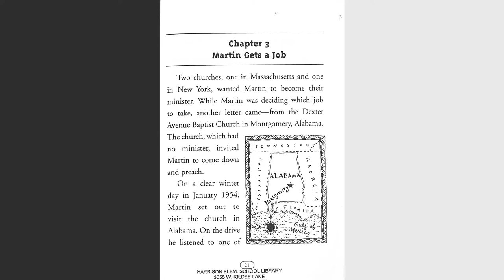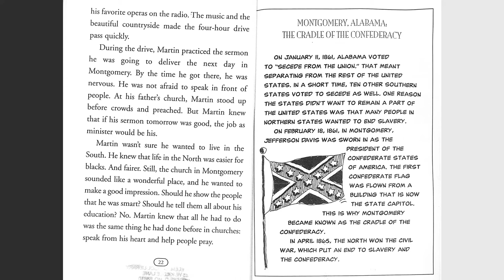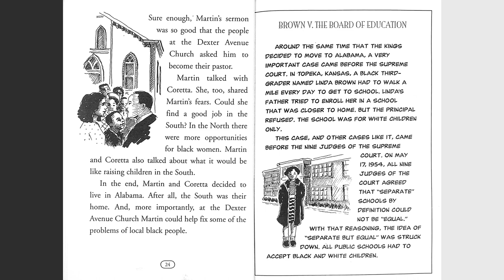Who Was Martin Luther King, Jr? - Chapter 3 / Montgomery, Alabama / Brown v Board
By Bonnie Bader
Grosset & Dunlap